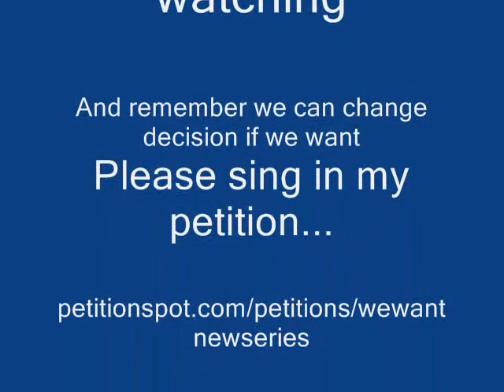Save Kyle XY... We want new series!!!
Please check this video and sing in my petition... if you don´t know what hav you do just send me message .. thanks